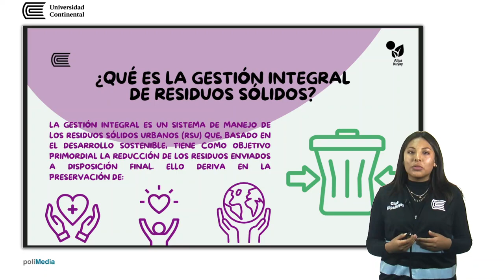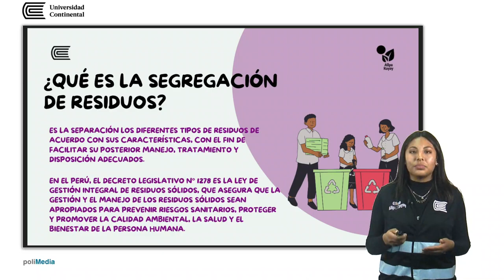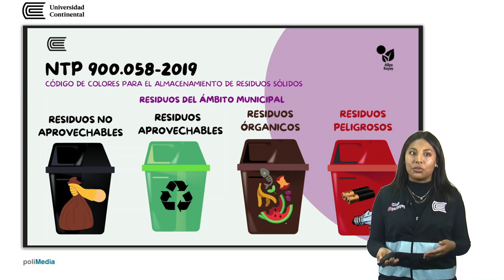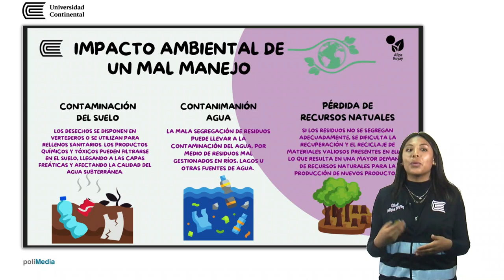Proyecto Pacha Allinyachi - Sesión 1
SSOMA - UC